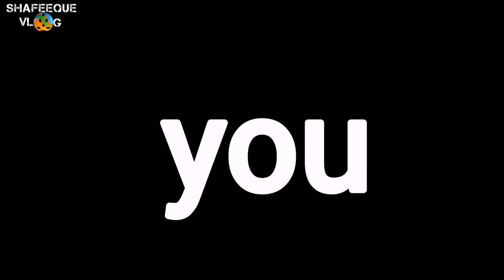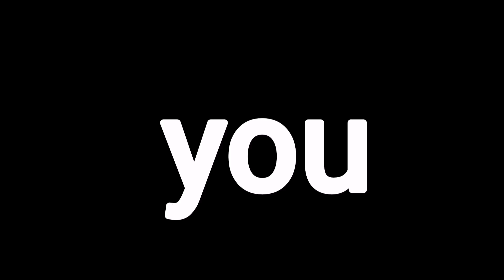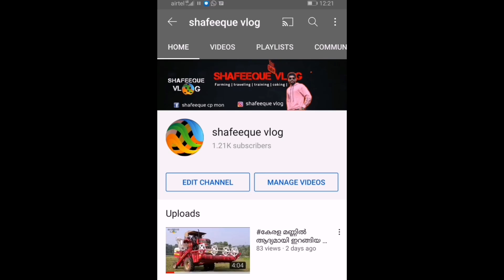റമളാൻ മാസത്തിൽ ചെറിയ കുട്ടികൾ പൊതി കച്ചവടം ചെയ്തത് എന്തിനെന്ന് അറിയണോ?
റമദാൻ മാസത്തിലെ കുട്ടികളുടെ കച്ചവടത്തിന് വീഡിയോസും ആയിട്ടാണ് ഞാൻ വന്നിട്ടുള്ളത് വളരെ മനോഹരമായ കാഴ്ചയാണ് ഞാൻ ഇന്ന് ഇവിടെ കണ്ടത് ഒരുപാട് കുട്ടികൾ കച്ചോടം ചെയ്യുന്നുണ്ട് കച്ചവടം ചെയ്യുന്നവരുടെ ഉദ്ദേശം റമദാൻ കഴിഞ്ഞു പെരുന്നാൾ അനുബന്ധിച്ച് പുതിയ ഡ്രസ്സുകളും പുതിയ ചെരിപ്പുകളും എല്ലാം കൊടുത്തു ഭംഗിയായി പള്ളിയിലേക്ക് വരാനുള്ള അതിയായ മോഹം ആണ് കുഞ്ഞുങ്ങളെ ഇങ്ങനെയൊരു കച്ചവടത്തിൽ ലോട്ട് ചിന്തിച്ചത് കുട്ടികളുടെ നല്ല രീതിയിൽ പുരോഗമിക്കുന്നുണ്ട് ഒരുപാട് കച്ചവടം ഈ രണ്ടു ദിവസങ്ങളിൽ വന്നിട്ടുണ്ട്